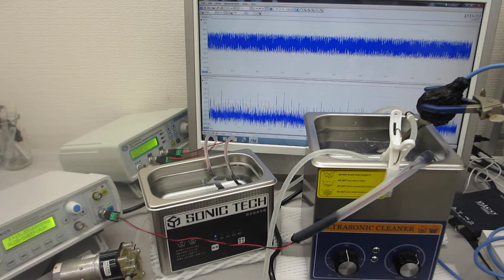１００ＭＨｚ以上の超音波伝搬状態を利用可能にする超音波洗浄器（超音波システム研究所）